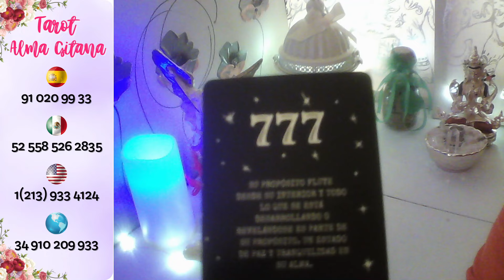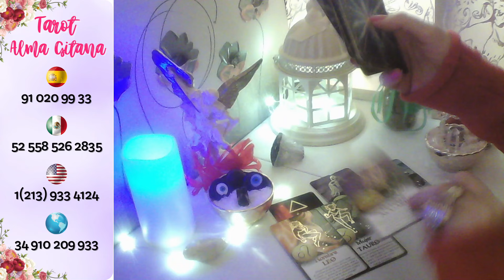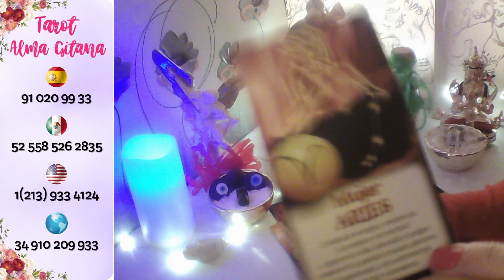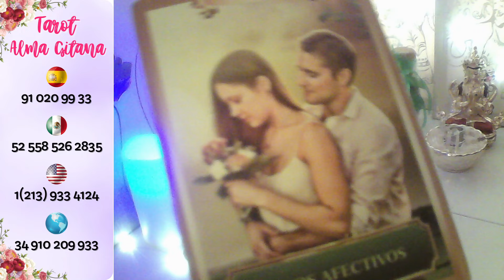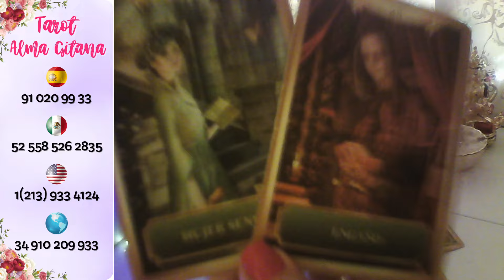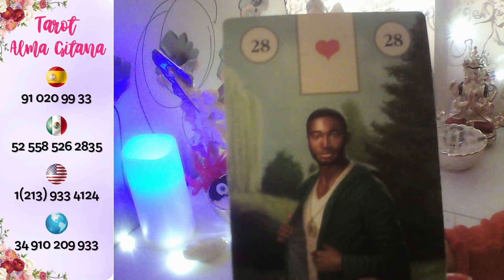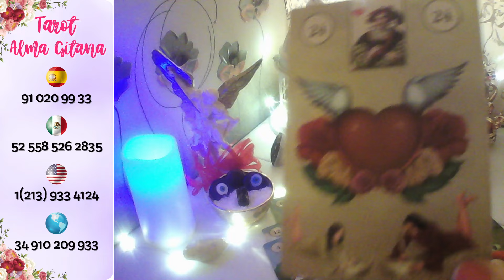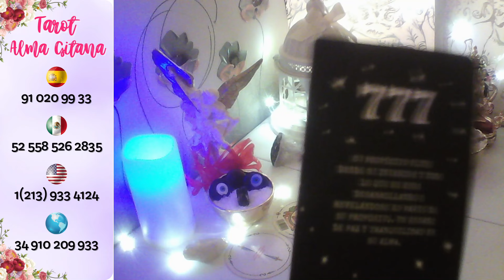CAPRI☕ TU SILENCIO L@ MATA😓 VUELVE YA NO TE OCULTA MÁS PIDE BODA💓 ENCUENTRO YA MUCHO AMOR#capricorn